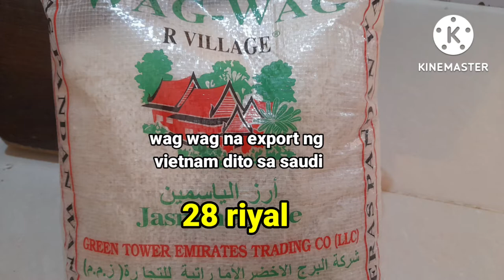MAGKANO ang SAHOD ng isang MACHINE OPERATOR sa saudi?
ang vlog na ito ay base lang sa aking personal na karanasan.

magkano ang bigas sa saudi?